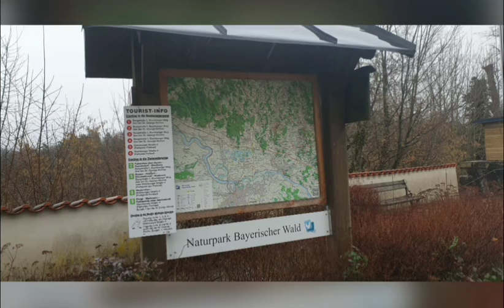Menjelajahi Kastil Mitterfels: Perjalanan Keluarga yang Tak Terlupakan ke Niederbayern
Dalam video ini, kami mengajak Anda untuk menjelajahi Kastil Mitterfels yang megah, sebuah destinasi yang kaya akan sejarah dan keindahan alam. Bergabunglah dengan keluarga kami dalam perjalanan yang tak terlupakan ke Niederbayern, di mana kami akan mengungkap keajaiban arsitektur kastil dan keindahan sekitarnya. Saksikan momen-momen berharga dan pengalaman menarik yang kami alami selama kunjungan kami.